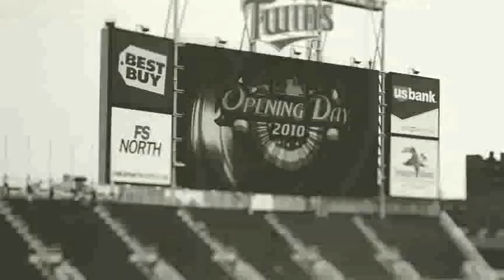Target Field opening day time lapse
See the Twins home opener in miniature in this timelapse video compiling thousands of photos taken with tilt shift lenses.